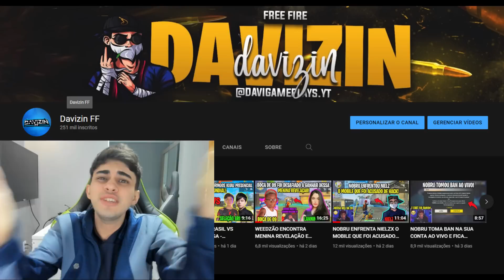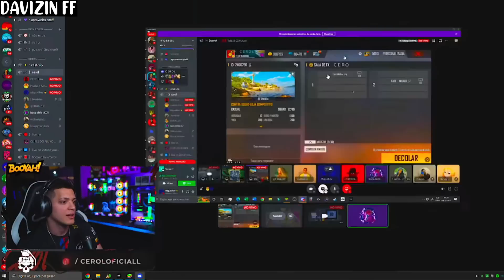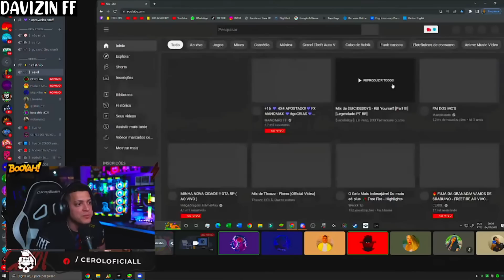CEROL DESCONFIA DO MENINO DE 12 ANOS E PEDE PARA TRANSMITIR A TELA PARA ANALISAR O PC DELE!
CREDITOS-

Ceras:
Boca:
Miguel: